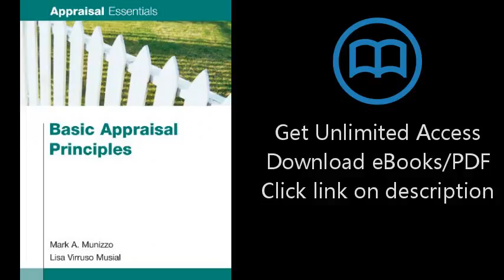Basic Appraisal Principles (Appraisal Essentials)